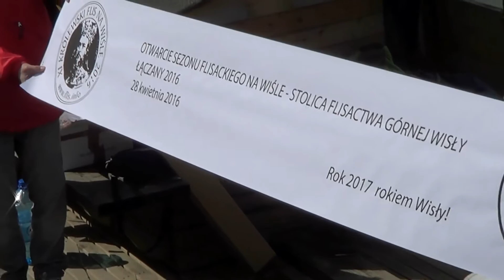XI Królewski Flis na Wiśle - 28.04.2016 r